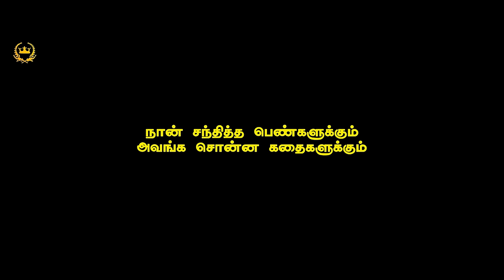Freedom @ Midnight | Tamil Short Film | RJ Shaan | Anupama Parameswaran | Hakkim Shah | Eng Subs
On a rainy evening, Chandra decides to reveal an intimate matter to her husband Das. It would change their worlds forever shattering whatever they had known about each other. Would they have the strength to continue their lives as usual after realizing that truth?

Watch the Tamil short film 'Freedom @ Midnight' (with English Subtitles) written and directed by RJ Shaan. Starring Anupama Parameswaran and Hakkim Shah, Cinematographed by Abdul Rahim, Edited by Joel Kavi, Background Score by Lijin Bambino, Produced by Thenappan P L.

Written and Directed by -  RJ Shaan
Produced by Thenappan P L
Production Design - T Rajalakshmi
Co-Producer -  T Saraswathi
Tamilization & Dialogues - M Rajan
Artists: Anupama Parameswaran ( Chandra ), Hakkim Shah ( Das )